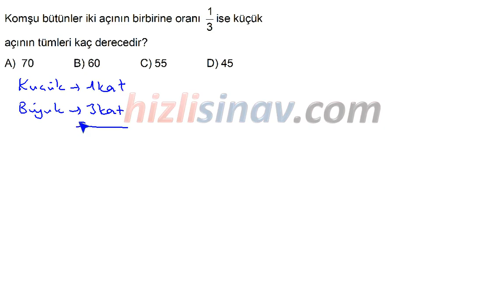HızlıSınav Soru Çözüm Videosu (Soru Kodu:25947)